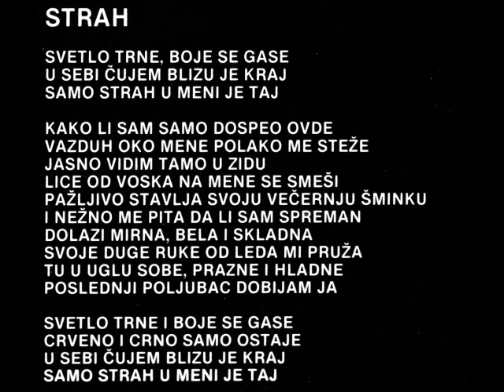Pekinška patka strah